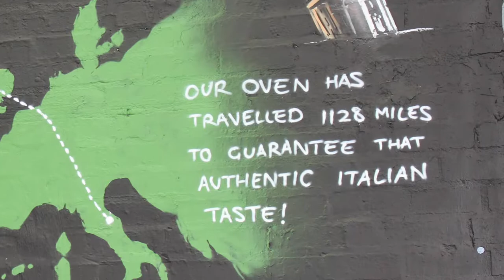amazing journeys. to Dropshot, Digbeth